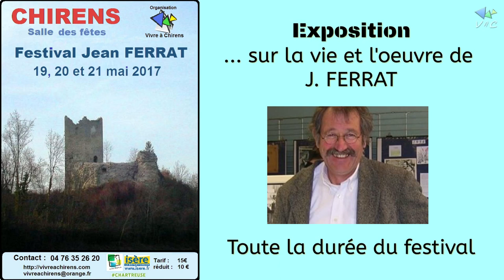Festival Ferrat 2017 - Présentation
A partir de 2017, les soirées Jean Ferrat deviennent le Festival Jean Ferrat avec 2 soirées spectacles, une exposition et un podium pour amateurs.
Cette année, retrouvez "ERWENS" (guitare , chant), "Jacques PICHAUD" (en trio guitare, chant, accordéon), "Jean MEDELGI" (guitare, chant), "André PRIETO" (quatuor, guitares, chant, basse, clavier, percussions).
Pour plus d'informations n'hésitez pas à consulter le site de l'association ou la page Facebook du festival Ferrat